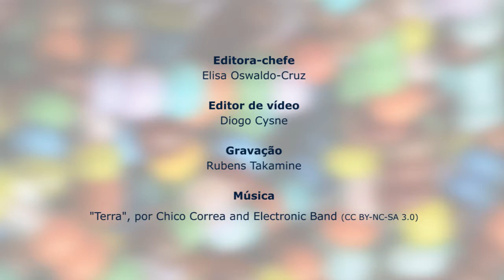Drops de Ciência 03 - Lídia Brito, UNESCO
Durante o Simpósio Internacional sobre Excelência no Ensino Superior, promovido pela ABC nos dias 22 a 24 de setembro, a diretora Regional para a América Latina da Unesco, Lídia Brito, falou sobre o papel do ensino superior na construção do pensamento crítico.

Leia a matéria completa em: goo.gl/I6A54u

Drops de Ciência! Resumos de grandes notícias com cientistas e acadêmicos brasileiros você confere aqui!